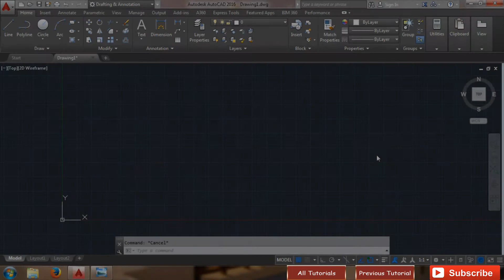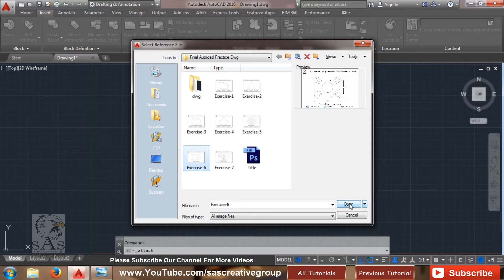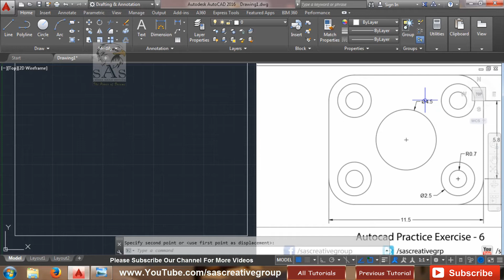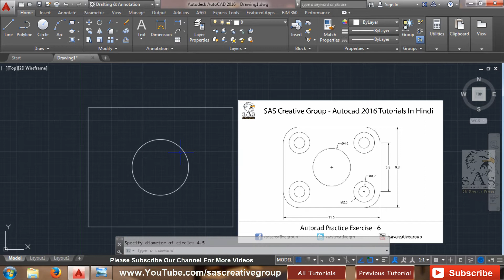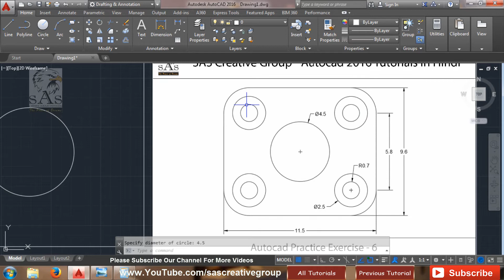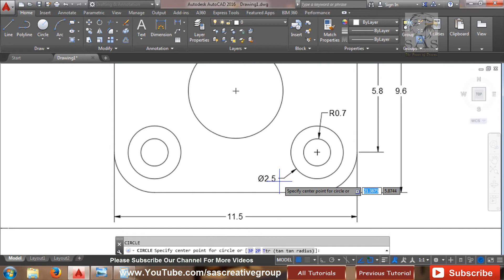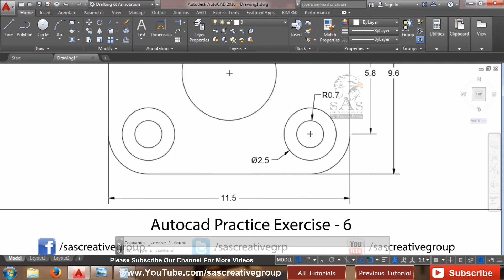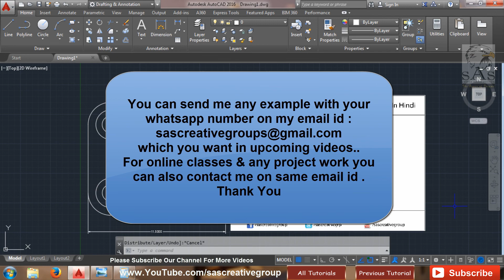Autocad 2016 - Practice Exercise: E6- Example Practice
Hello Friends ...Welcome to SAS Creative Group. Today I am going to teach you "How to draw this example as shown in picture" in Autocad 2016 in Hindi.

Please download Example File from the below link :
Example 6:

(This link will redirect to our website where you can click on Blue Button "Download Example Files" )

Today in this video we will cover:

1. How to draw this Example as shown in Picture?
2. Command used in this video:
   (a) Limits
   (b) Rectangle
   (d) Fillet
   (e) Offset
   (f) Copy

1. Basic Introduction

2. Customize User Interface Editor

3. How to change Background Color | Crosshair Size & Color

4. How to Setup Units

5. How to Setup Drawing Limits

/sascreativegroup

Gmail Address :-
sascreativegroups